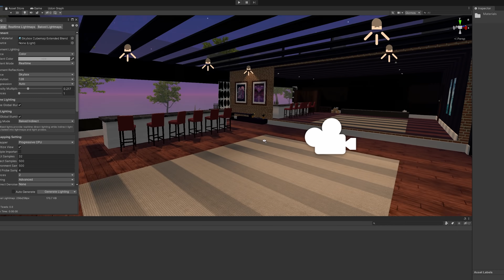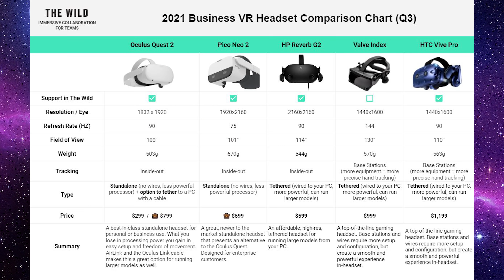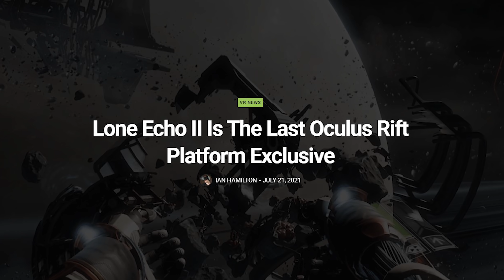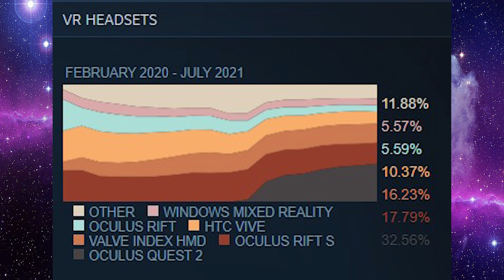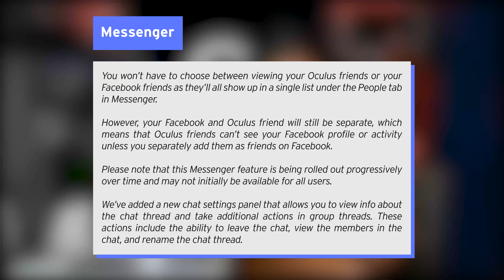Is This The END Of PCVR As We Know It?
Is PCVR Really Dead? I keep seeing that statement everywhere so it must be true right? Well in today's video we talk about just that. I will tell you what I think about the situation and why the Oculus Quest might not necessarily be killing PCVR as fast as people think it is. I also tell you guys about the brand new Oculus Quest 2 v32 update and its release notes and a pretty big HTC Vive Sale! I hope you enjoy the video :D

Timestamps
0:00 Intro
0:10 The Death Of PCVR
6:54 Oculus Quest v32 Update Release Notes
8:40 HTC Vive Big Headset Sales
9:42 We Fixed The Giveaway
10:52 Outro

John Marszalek
Basil Aldwin
Zbigniew Rybiński
OneScreen
Trent Fowler
ChuchoF3TT
SxP
VeryEvilShadow
Parker Chulick
Johngault22
William Edney
Kcor_77
Imnafoy
David W Ratcliff
Nulled Floof
Ricardo Diaz
Emilio Sanchez S
Kenny Balter
Graham Cannell
Keith Vinson
Cerberus Velvet
Noxo
AP
Koko Puffs
Skeeva